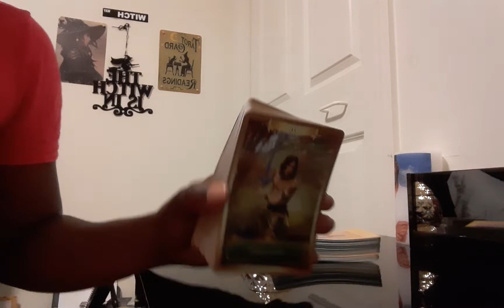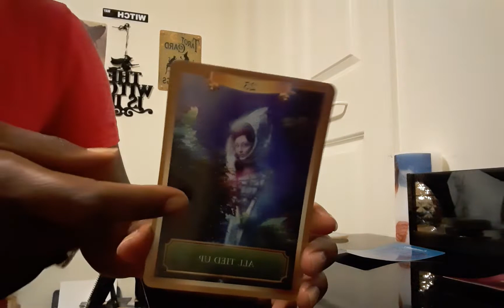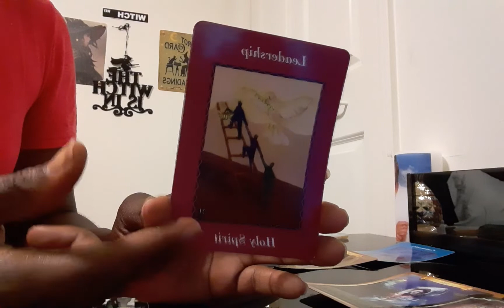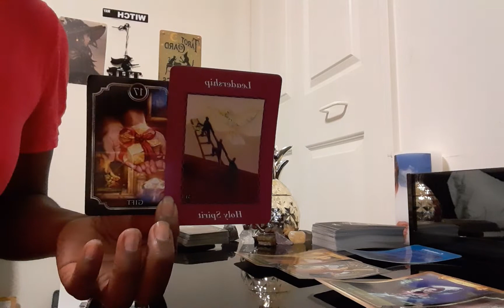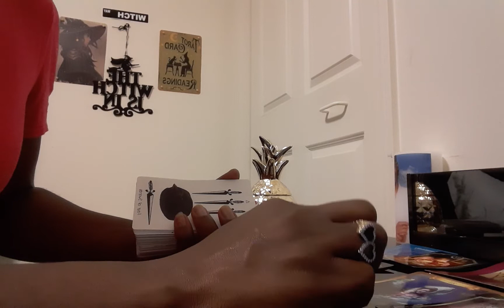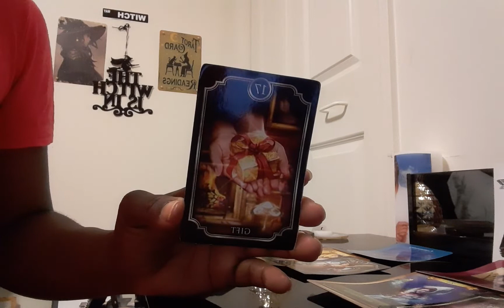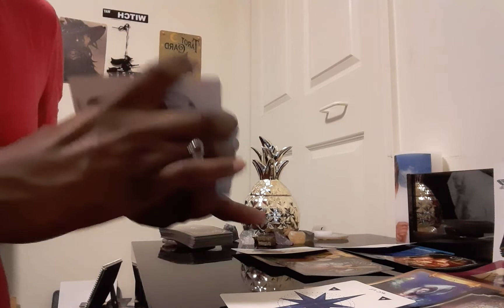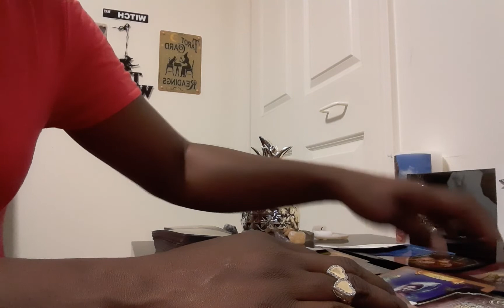After Dark🌃Reading: Pt1(DF🔥 vs DM🔥) DF headed🤗 towards a gift 🎁 DM made aware🪔 of💡🤔💡who's deserving